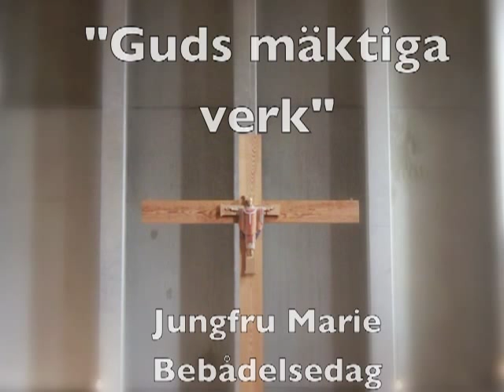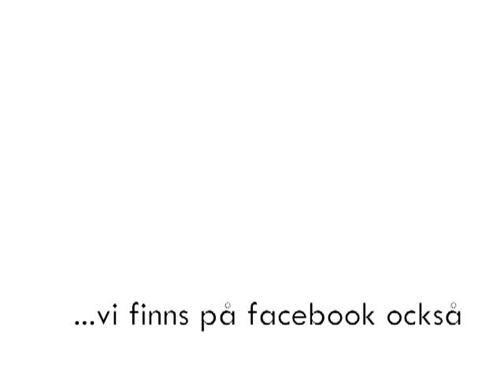"Guds mäktiga verk", predikan på Jungfru Marie Bebådelsedag, f. Marco Aldén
Komministern Marco Aldén predikar över temat "Guds mäktiga verk" på Jungfru Marie Bebådelsedag i S:t Laurentii kyrka, Lund.